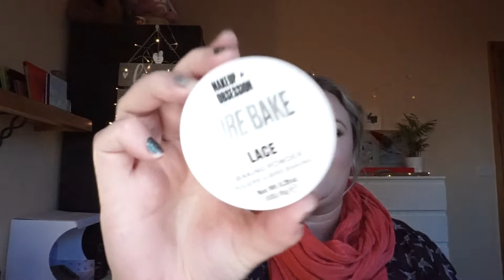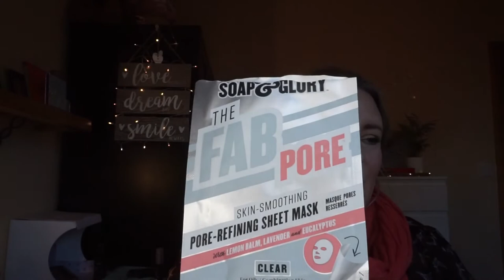Paranormal Pantivity November Update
Paranormal Pantivity
Created by Andrea (Pretty as a Peacock)
Dealing with all manner of spooks, specters, and spirits
Starts - September 24, 2022 (National Ghost Hunting Day)
Ends - September 24, 2023
Updates monthly or bimonthly on the 24th, whatever works for you and your schedule
Start with 6 products. You can do this rolling style or all at once - your choice
Thumbnail is courtesy of my sister @mariafilar. You are welcome to use it for your updates but please give her credit if you do so!
Prompts:
Poltergeist - a product that gives you trouble (hard to use, faulty packaging, etc)
Doppelgänger - a product you have a double/backup of
White Lady - product that’s white or with white packaging
Bloody Mary - a product with a mirror
Vanishing hitchhiker - a product that disappears quickly
Gremlin - A mini or deluxe sized sample
Screaming skulls - a Halloween/scary themed product
Banshee - a product you are close to finishing
Dybbuk - a product still in its box
Kelpie - a product you use in the shower/bath
Bogey (aka Bogey-man, Boogie-man) - a product you use at night
Demon - a product that you were tempted into buying
Ectoplasm - a face mask
Ghost - a product with “unfinished business” aka something you previously panned but did not hit your goal on (inspired by @emilynmax!)
Necromancy - a product you haven’t used in a long time
Ouija board - a product with embossing/an imprint
Urban legend - a product that’s too good to be true
Orbs - a product that brings light to your face
Seance - a product you bought because someone else told you to/recommended it
Flying Dutchman - a product you are doomed to pan (what feels like) forever
Afterlife - a product past its expiration date
Black dog - an animal-themed product
Domovik (household spirit in Russian folklore) - a product that has followed you from house to house
Exorcism - an item you want out of your collection
Haunting - dupe a product that “haunts” you OR pan a product you regret buying
Tommyknocker (a spirit that lives and works in mines) - a product named after a metal OR a metallic product (metallic eyeshadow, metallic packaging, etc)
Reincarnation - a product you have bought in the past that has updated packaging
Revenant - an item that has “come back” into your collection (something you’ve repurchased)
Silkies (female spirits dressed in silk) - a product with a silky texture (powder) OR something that leaves your skin feeling silky smooth (lotion, skincare)
Spirit - a nature-themed product
Tower of London - a product that makes you “lose your head”, either in delight or frustration